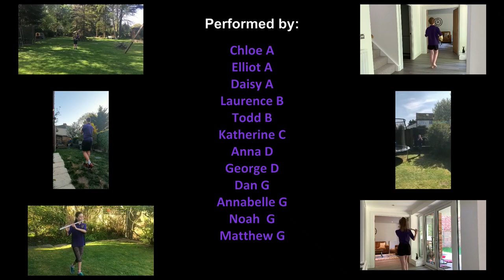BIYB: The BBC News Theme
The Brentwood Imperial Youth Band, as with all Bands, has been affected by the restrictions due to the Covid-19 Coronavirus and has been unable to rehearse or perform.  However, with the very kind permission of the composer, David Lowe Music, and the inspiration of Owain Wyn Evans, the band has performed the BBC News Theme whilst isolating.
Band members were sent the score for their part in the theme, with no prior knowledge, and given just 2 days to record themselves playing it at home together with some marching - after all we are a marching band!.  These have then been compiled to produce the music and video.  A tremendous achievement in particular when you realise the age range of the members - from 10 years old.  Well done Band.
The project was managed and edited by David Croker.